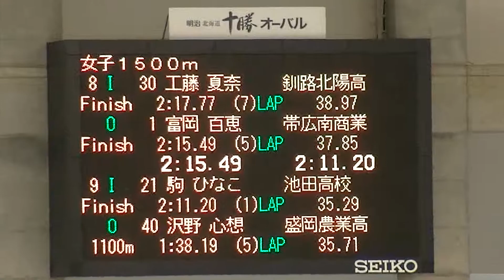2019年2月24日 高校選抜 女子1500m 08-09組@9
2019年2月24日 高校選抜 女子1500m 08-09組@9
9  IN  駒   ひなこ  池田高校  02:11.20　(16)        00:28.91 [00:28.91]  01:01.36 [00:32.45]  01:35.91 [00:34.55]  02:11.20 [00:35.29]
OUT  沢 野 心 想  盛岡農業高校  02:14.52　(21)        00:28.79 [00:28.79]  01:02.48 [00:33.69]  01:38.19 [00:35.71]  02:14.52 [00:36.33]

平成30年度 第9回全国高等学校選抜スピードスケート競技会
2019年2月23-24日
会場